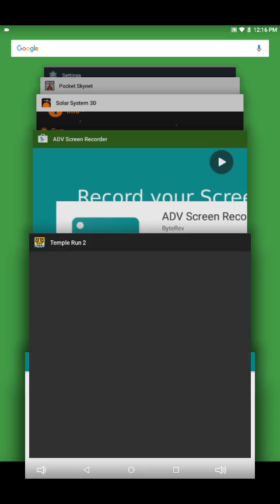Temple run gameplay no commentary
The first video I have ever uploaded to youtube!